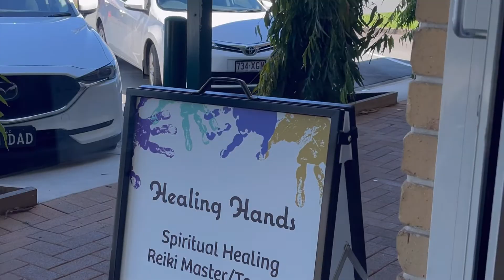Boho bean cafe Beerwah I went to get takeaway for later and to eat in as well!